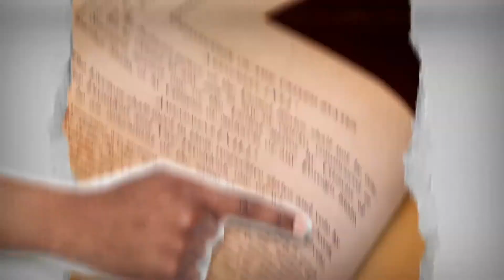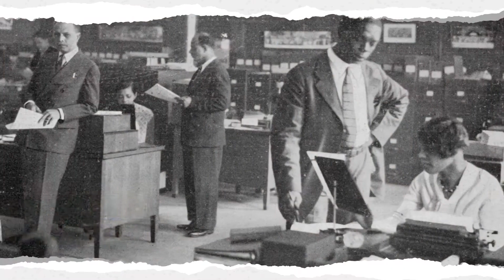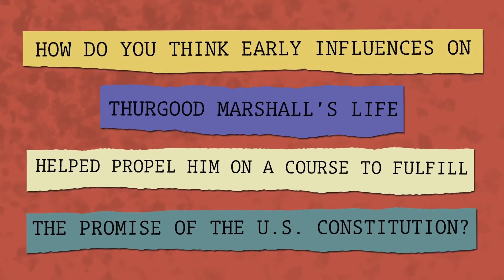Black History Month (Thurgood Marshall)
Thurgood Marshall was an American civil rights lawyer and jurist who served as an associate justice of the Supreme Court of the United States from 1967 until 1991. He was the Supreme Court's first African-American justice.